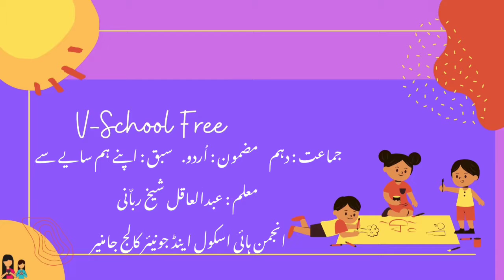Class-10,Sub-Urdu, LESSON N0 02 ||اپنے ہم سایے سے ||تمہیدی ویڈیو||Part 02.1